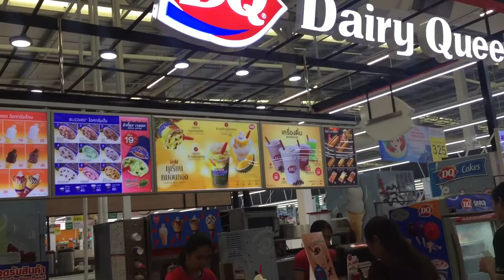มีข่าวมาบอก ... ของถูกมากกกกกกกก ลดถึง 90% ต้องดู!! | โบบาชาแนล + เด็กปั้น อิอิ